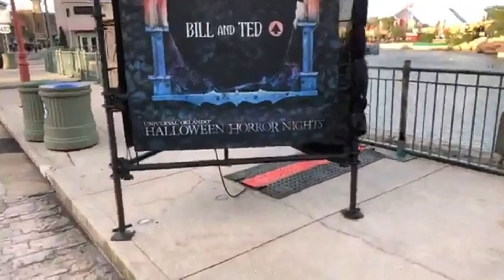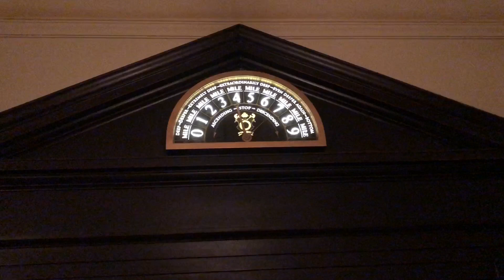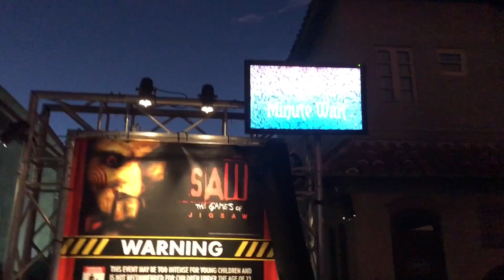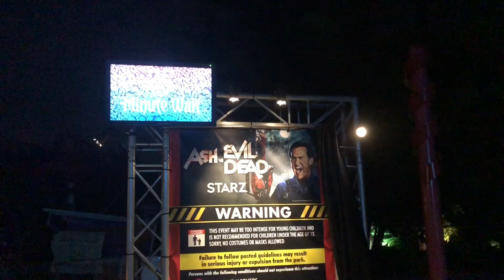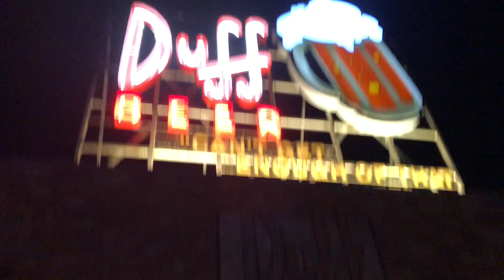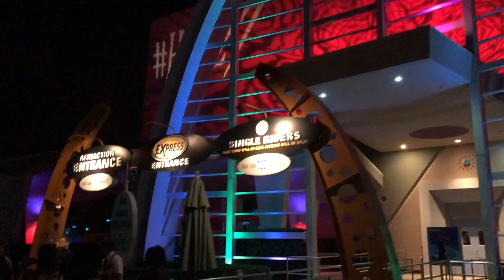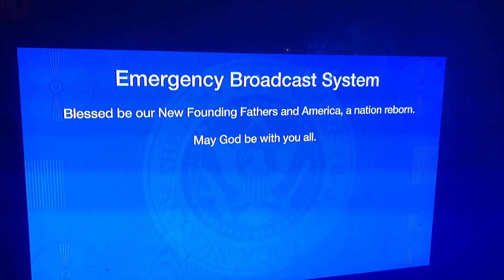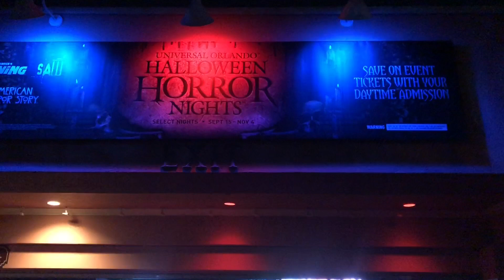Tom Was Here - Halloween Horror Nights 27 - Universal Studios Orlando - October 2017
My first time at Halloween Horror Nights at Universal Orlando. Great event! Stayed in the New York area during setup, got an express pass which may be essential for this event. Walked through the Purge and Invasion scare zones as well as an empty Diagon Alley. My first take reviews of all the haunted houses and thoughts on the event. The Purge is the best scare zone, I spent the most time there. Closed out the night with Bill and Ted, which is a must see show if you go. Some portions of this video uses parts from Facebook live, so it’s a bit choppy in a couple parts.